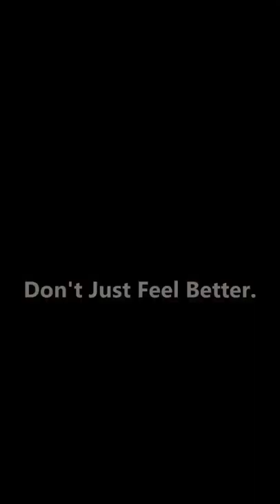Compression Fracture Rehab - Phase 3 (strength)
This is a little snapshot of our compression fracture rehab process.  It surprisingly does not look much different from typical rehab and strength training.

This patient presented around 7 weeks post T11 compression fracture.  She is about 12 weeks post fracture when these videos were taken.  We’ve been able to gradually step up her rehab plan with just a handful of visits that were spaced out quite a bit.  We typically would see the patient more consistently at first, but geography was limiting us, so we had to make do.

Initially, we worked on diaphragmatic breathing in various positions to help with pain control and gentle rib cage expansion.  In addition, we worked to shed the brace that was prescribed.  This was our “phase 1”.

For phase 2, we started to work on core stability in the supine and quadruped positions.  We worked on this during the second visit (3 weeks after the initial visit).  A lot of times the patient will be a little nervous with this due to the nature of their injury.  Reassurance is key!

During phase 3 (highlighted in these videos), we started to work on weight bearing based exercises while progressing some of the things from phase 2.  My goal is to return one’s function ASAP (hence “functional rehab”).  Reassurance is still very important.  In this instance, I picked things to work on anti-extension and anti-rotation core function as well as the classic deadlift (because I felt like it).

1. Supine Bridge with Overhead Weight
2. Pallof Press
3. KB Deadlift

Is there a phase 4?  There sure can be!  This would be further down the road and would start to involve actual range of motion through the site of injury.  Honestly, you can likely begin this much earlier in the process.  I just find that people “break their backs” don’t feel comfortable with that right away which is understandable.  However, we eventually want to improve the active range of motion (unloaded and then loaded) so that we aren’t left with long term mobility issues.

The thing with traumatic compression fractures is that they aren’t as severe and unstable that many people think.  Just keep it simple.  Work on simple ways to control pain (breath work).  Gradually build confidence with low load and core stability and then hammer it home into weight bearing activities.  Modify and adjust the program depending on how the patient feels.  BOOM.